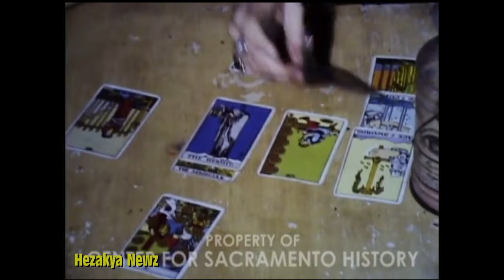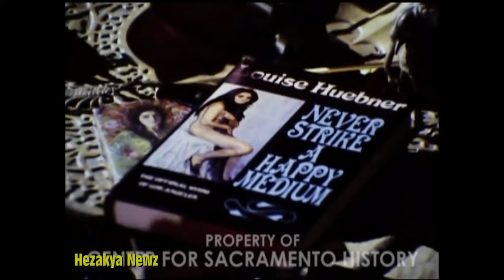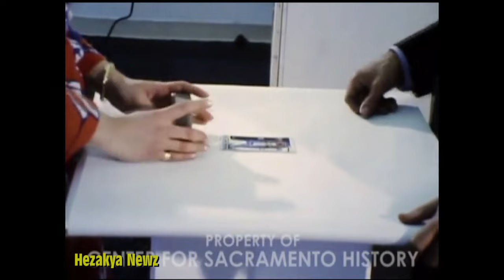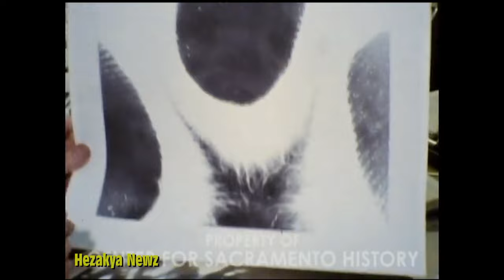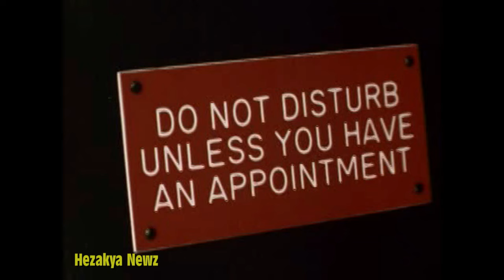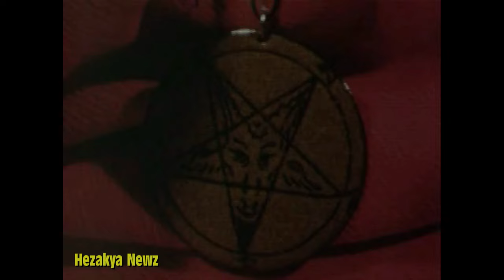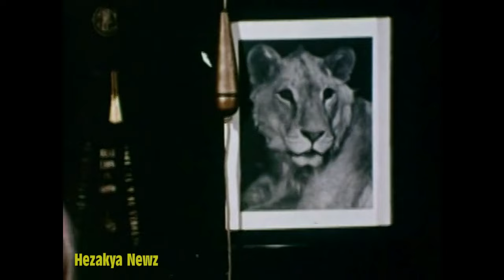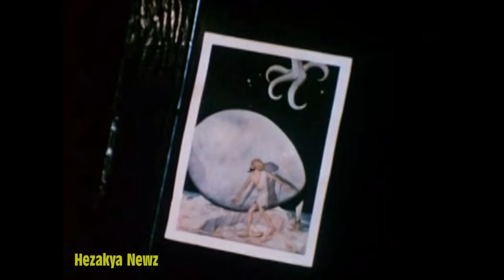1969 SPECIAL REPORT: "THE OCCULT AND SATANISM"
The Satanic panic is a moral panic consisting of over 12,000 unsubstantiated cases of Satanic ritual abuse (SRA, sometimes known as ritual abuse, ritualistic abuse, organized abuse, or sadistic ritual abuse) starting in the United States in the 1980s, spreading throughout many parts of the world by the late 1990s, and persisting today. The panic originated in 1980 with the publication of Michelle Remembers, a book co-written by Canadian psychiatrist Lawrence Pazder and his patient (and future wife), Michelle Smith, which used the discredited practice of recovered-memory therapy to make sweeping lurid claims about satanic ritual abuse involving Smith. The allegations, which afterwards arose throughout much of the United States, involved reports of physical and sexual abuse of people in the context of occult or Satanic rituals. In its most extreme form, allegations involve a conspiracy of a global Satanic cult that includes the wealthy and elite in which children are abducted or bred for human sacrifices, pornography, and prostitution.

Nearly every aspect of the ritual abuse is controversial, including its definition, the source of the allegations and proof thereof, testimonies of alleged victims, and court cases involving the allegations and criminal investigations. The panic affected lawyers, therapists, and social workers who handled allegations of child sexual abuse. Allegations initially brought together widely dissimilar groups, including religious fundamentalists, police investigators, child advocates, therapists, and clients in psychotherapy. The term satanic abuse was more common early on; this later became satanic ritual abuse and further secularized into simply ritual abuse.

 Over time, the accusations became more closely associated with dissociative identity disorder (then called multiple personality disorder) and anti-government conspiracy theories.

Initial interest arose via the publicity campaign for Pazder's 1980 book Michelle Remembers, and it was sustained and popularized throughout the decade by coverage of the McMartin preschool trial. Testimonials, symptom lists, rumors, and techniques to investigate or uncover memories of SRA were disseminated through professional, popular, and religious conferences as well as through talk shows, sustaining and further spreading the moral panic throughout the United States and beyond. In some cases, allegations resulted in criminal trials with varying results; after seven years in court, the McMartin trial resulted in no convictions for any of the accused, while other cases resulted in lengthy sentences, some of which were later reversed. Scholarly interest in the topic slowly built, eventually resulting in the conclusion that the phenomenon was a moral panic, which, as one researcher put it in 2017, "involved hundreds of accusations that devil-worshipping paedophiles were operating America's white middle-class suburban daycare centers.

Of the more than 12,000 documented accusations nationwide, investigating police were not able to substantiate any allegations of organized cult abuse.